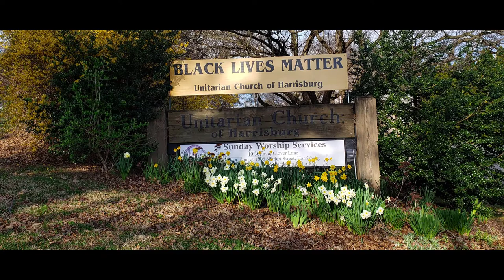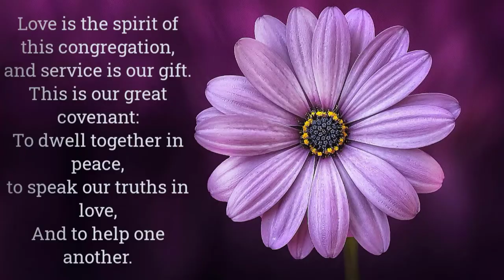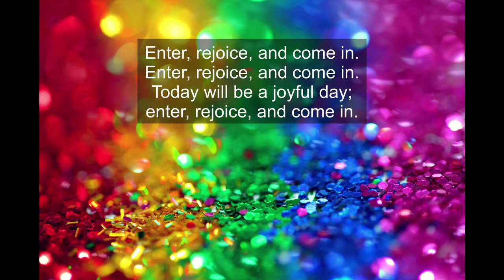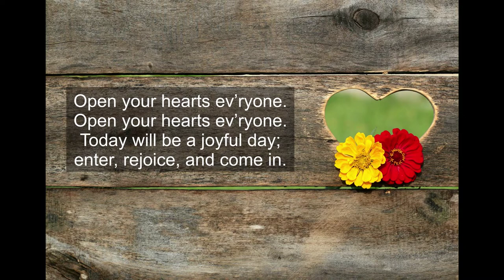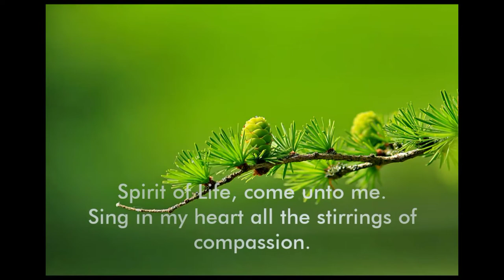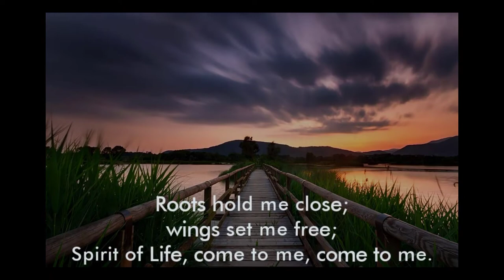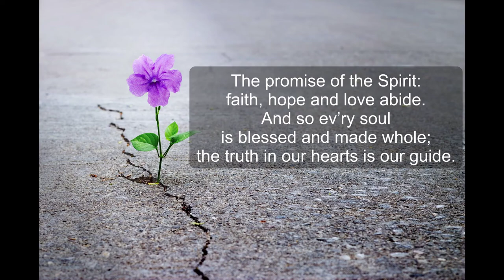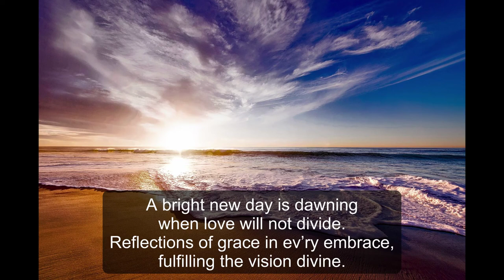"Still Learning" Oliver LaGrone Scholarship Sunday (May 31, 2020) Unitarian Church of Harrisburg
"Still Learning"  with The Rev. Dr. Anthony P. Johson. Oliver LaGrone Scholarship Sunday

Hymns
    #361 Enter, Rejoice, and Come In
    #1014 Answering the Call of Love

Online Offertory

Share the Plate for May 31st, the Oliver LaGrone Scholarship Fund.